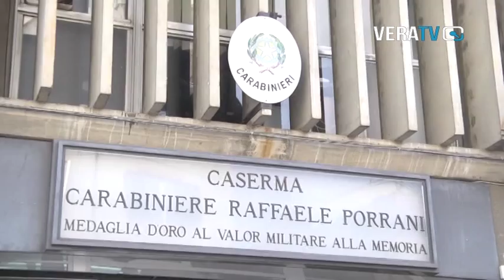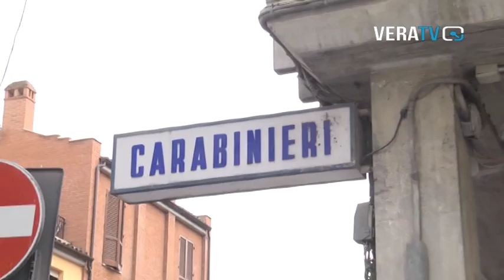TERAMO E PROVINCIA, E' ALLARME FURTI: DODICI IN MEZZA GIORNATA